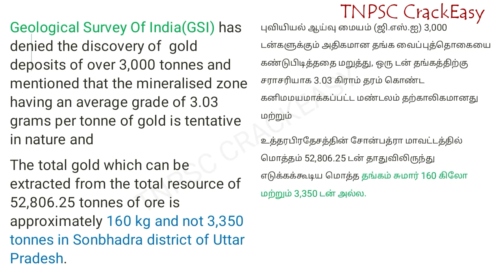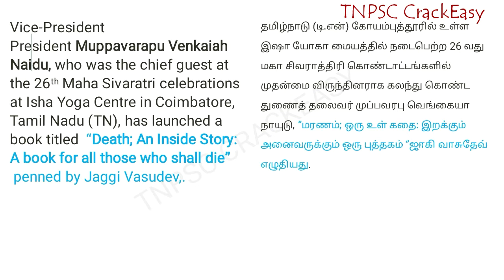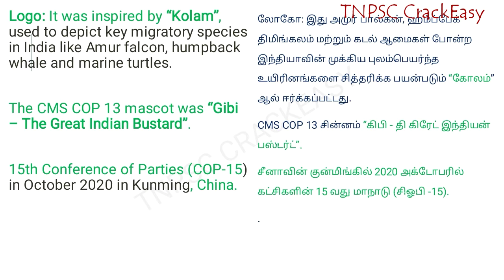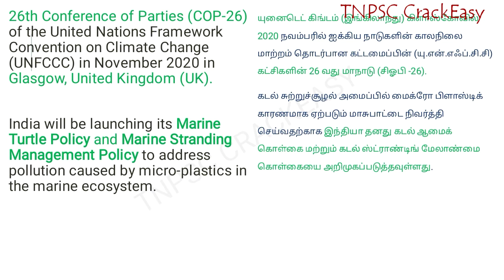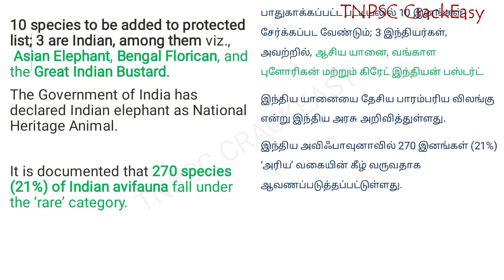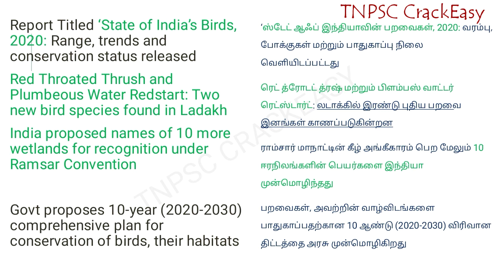நடப்பு நிகழ்வுகள் | February 23 2020 | Current Affairs | TNPSC Preparation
This video covers daily current affairs useful for the upcoming exams in Tamil &English.